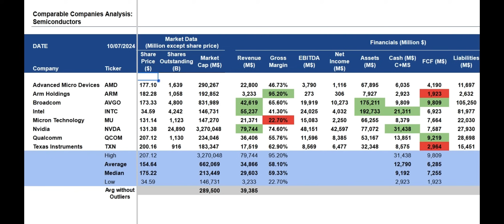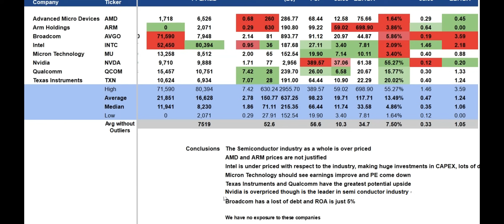Semiconductor Industry Comparable Companies Analysis Shows Its Overvalued Among Other Things.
We are comparing Advanced Micro Devices, Arm Holdings, Broadcom, Intel, Micron Technology, Nvidia, Qualcomm and Texas Instruments. Our individual reports on these companies will be linked below.